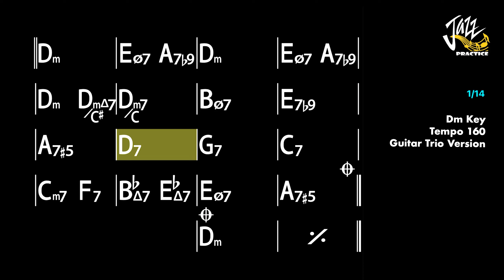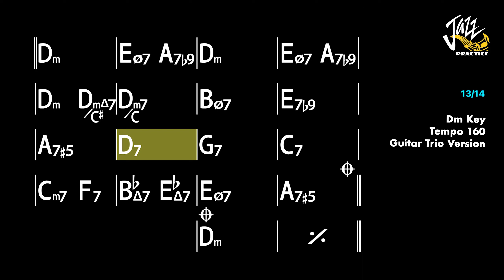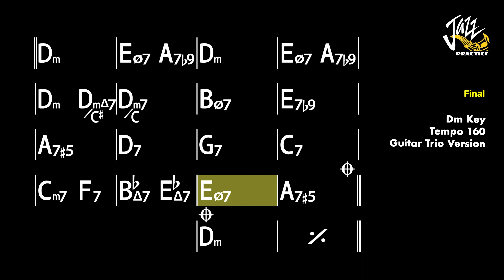Yesterdays - Jazz Standard Backing Track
00:00 - Piano Trio
             Piano, Bass and Drum
05:50 - No Piano
             Only Bass and Drum
11:40 - No Bass
             Only Piano and Drum
17:30 - Guitar Trio

1. Title : Yesterdays
2. Key :  Dm Key
3. Tempo : 160 bpm
4. 4/4 Jazz Swing Feel
5. Piano, Guitar,  Double Bass and Drum
6. 14 Times Chorus
7. Version : The Real Book 1 Sixth Edition